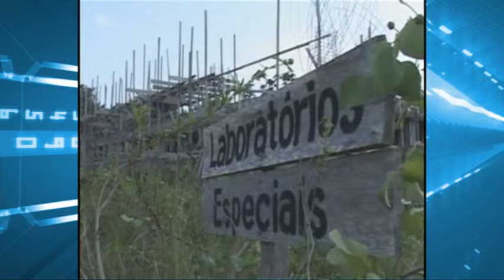Escola Tecnológica em Breves está abandonada